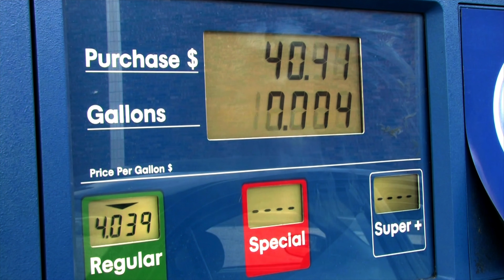FSD Beta Talk With My Clone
My clone wanted to come back on the channel. He has questions about FSD Beta now instead of AutoPilot. I took it easier on him this time for most of the video. This is my way from things I have seen on social media and from people in my personal life that I can answer.

This Clone series is hard to make but if you all know me by now, I just enjoy making content and usually push myself to difficult levels for some reason.

0:00 Introduction
0:24 Clone Being Sneaky
1:06 Conversation with Clone
6:20 Conclusion

DJI Osmo Action
GoPro HERO 10 Black
GoPro HERO 8 Black
Canon EOS M50
Sony ZV-1
Canon EF-M 22mm f2 STM
Sigma 16mm f/1.4 DC DN for Canon EF-M
K&F Concept 62'' DSLR Tripod
Rode VideoMic Shotgun Microphone
On-Stage MS7701B Tripod Microphone Boom Stand
Rode Wireless Go II Wireless Microphone System
Comica Boom X-D Wireless Microphone System